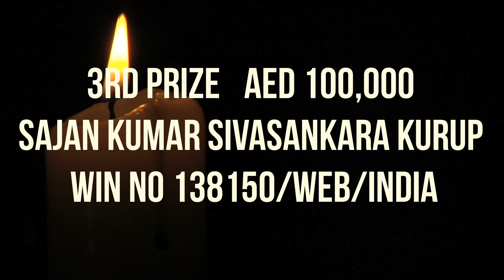THE GRAND PRIZE 15 MILLION SERIES 266 WINNER LIST BIGTICKET Jackpot @ Abu Dhabi UAE on 03/09/2024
THE GRAND PRIZE 15 MILLION SERIES 266 WINNER LIST BIGTICKET Jackpot @ Abu Dhabi UAE on 03/09/2024 and Range Rover Velar SERIES 14

Big Ticket - JACKPOT - Raffle Draw Live Lottery from Abu Dhabi Airport Duty Free. Enjoy the draw.. You can watch winning numbers. Big Ticket Millionaire Draw videos keep on watch famousfranky every month